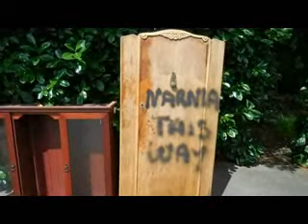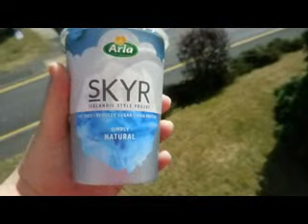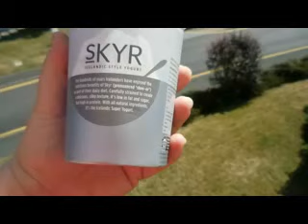Weekly Vlog #6: Anniversary, thunderstorm and Icelandic yoghurt